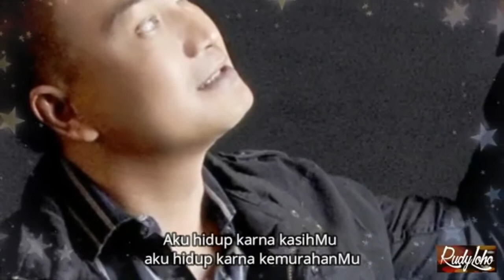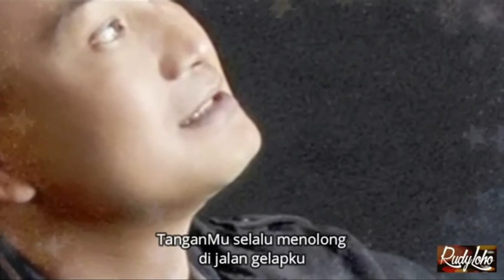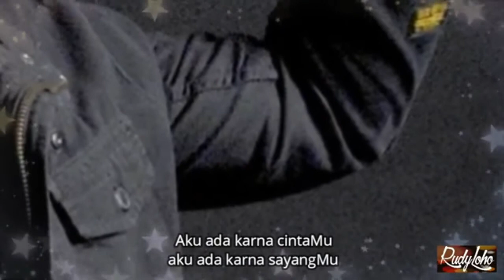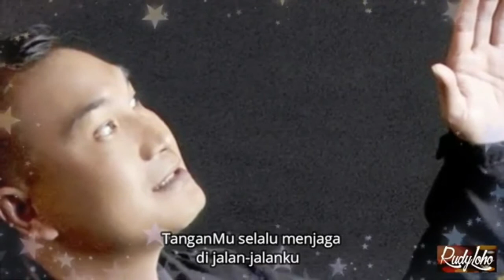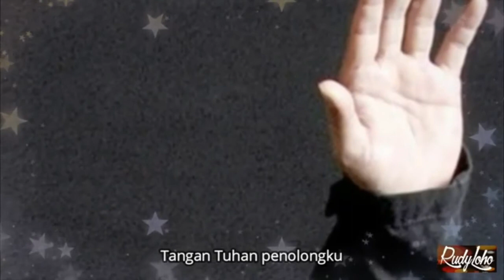Lagu Rohani pagi hati jadi tenang || Lagu Rohani Kristen - Official Music Video